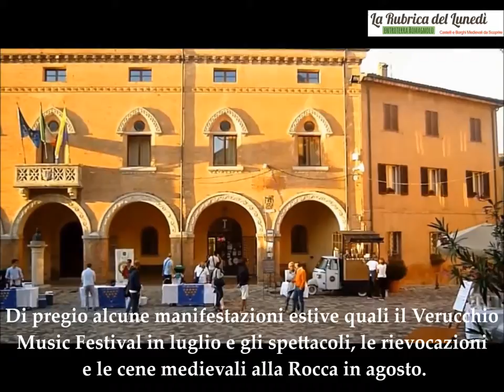Verucchio: Il Documentario - Ecco cosa vedere 🏰 🍷 🏰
Ecco cosa Vedere a Verucchio: Un pò di Storia e poi ci immergiamo in Calici di Stelle: una delle manifestazioni più importanti dell'estate a livello eno-gastronomico.

Verucchio (Vróč in romagnolo) è un comune italiano di 10.065 abitanti della provincia di Rimini.
Verucchio sorge nella vallata del Marecchia a 18 km da Rimini ed è distesa tra due colline un tempo coronate da poderose rocche.

Le 2 Rocche erano quella del Passerello - sui cui ruderi oggi è insediato un convento - e quella del Sasso, oggi Rocca Malatestiana (una delle fortificazioni della Signoria meglio conservate)

La cittadina è anche conosciuta come "culla dei Malatesti" perché qui ebbe inizio la potenza dei Malatesta, ad opera di Giovanni della Penna dei Billi (1150-90), detto appunto il Malatesta.

Qui visse quel Mastin Vecchio, il centenario Malatesta (5° figlio di Giovanni della Penna) citato da Dante nella Commedia.

Di pregio alcune manifestazioni quali il Verucchio Music Festival in luglio; gli spettacoli, le rievocazioni e le cene medievali alla Rocca in agosto.

La Città di Verucchio negli ultimi 3 anni (nel mese di Agosto) ha promosso l’evento “Calici di Stelle” (evento  tra i più importanti dell’estate)

Nella cornice suggestiva del Borgo Medievale, dalle ore 20 fino alle 24, , verranno proposte degustazioni di Vini, presentati dalle migliori cantine romagnole.

Le degustazioni saranno accompagnate da buona musica dal vivo, e punti gastronomici con: formaggi, salumi, spianate, piadine,  porchetta e pesce al cartoccio.

Oltre 30 cantine, tra locali e nazionali, 50 volontari di VerucchioInnSieme, e un nutrito gruppo di Sommelier professionisti: sono alcuni dei numeri della manifestazione. Tra le novità dell’ultimo anno: degustazioni guidate nella sala del Consiglio comunale.

Verucchio: Il Documentario - Ecco cosa vedere nei dintorni di Rimini.